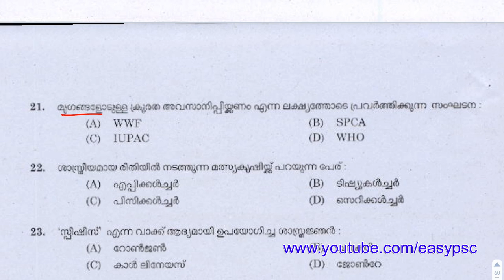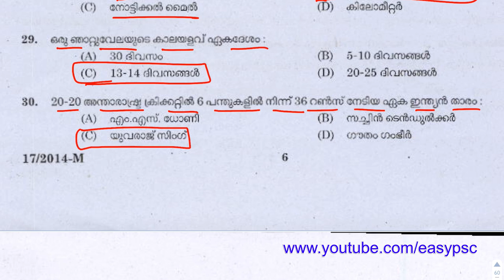#64 | VEO Previous Year Solved Paper | Khadi Board LDC Previous Year Question Paper | Easy PSC